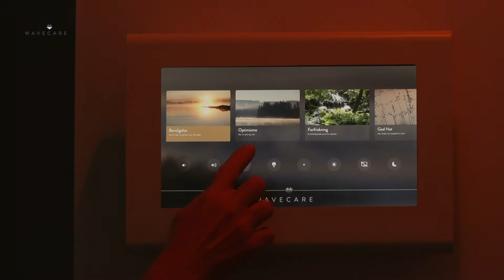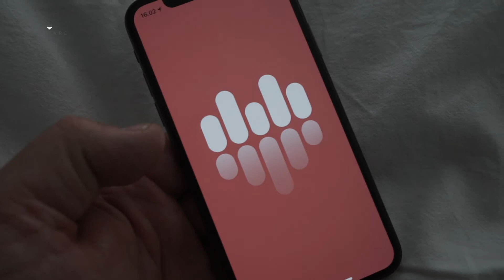Gamme Wavecare : bientôt chez CREE ; chambre de stimulation sensorielle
Bientôt chez CREE !
WaveCare : solution pour chambre de stimulation sensorielle.
Les chambres thérapeutiques Wavecare peuvent être utilisées en santé mentale, et permettent un meilleur bien-être.

Le but est de permettre aux patients et au personnel de se distraire des symptômes du stress et de l’anxiété.

Les chambres thérapeutiques Wavecare associent des effets lumineux, des effets sonores à la projection de films pour stimuler les sens visuels et auditifs. Les thèmes de ces chambres ont été développés dans un but de relaxation.
Avantages par rapport aux autres types de salles :
Contrairement aux salles de stimulation multisensorielles (par exemple salles Snoezelen), le concept de chambre thérapeutique Wavecare ne fournit que des ambiances apaisantes et douces dont les effets sur le traitement quotidien des personnes vulnérables ont été prouvés :

      • Utilisation intuitive

      • Les patients peuvent y accéder sans la présence d’un thérapeute

      • Pas besoin de « profil sensoriel » du patient avant utilisation

      • Libération des ressources en personnel
Les thèmes Wavecare :
Les thèmes Wavecare sont essentiels pour la chambre thérapeutique et sont uniquement composés de paramètres qui ont montré des effets calmants et apaisants.

Wavecare capture tous les thèmes à partir de paramètres scientifiquement prouvés, dédiés au soutien des procédures médicales, et auxquels sont ajoutées des compétences artistiques.

La musique et les sons sont composés à partir des mêmes paramètres pour permettre la relaxation toutes cultures, tous individus et diagnostics confondus.

Les thèmes sont lus en boucle jusqu’à ce qu’un nouveau thème soit choisi :

Détente, équilibrée pour sécuriser et réconforter les sentiments

Optimisme, affirmation de la vie grâce aux couleurs, mouvements et sons

Énergie, boost de lumière pour la luminothérapie physiologique

Sommeil, la berceuse libère une profonde relaxation avant de dormir

Respirant, les vagues stabilisent le rythme respiratoire

Focus, points précis dans l’imagerie pour une concentration plus profonde

Feu de joie, feu de détente au bord d’un lac avec coucher de soleil.